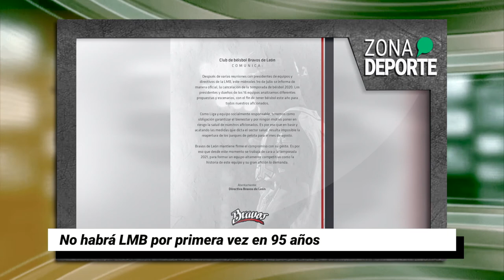Así arrancó la Copa GNP por México | Zona Deporte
ZonaDeporte⚽️ | Te dejamos las noticias deportivas más destacadas del FinDeSemana
- Club León tendrá mini torneo de cara al Apertura2020.
- Por primera vez en 95 años, no habrá temporada de Liga Mexicana de Beisbol.
- Arrancó la Copa GNP por México.
- Valtteri Bottas se quedó con el Gran Premio de Austria en Fórmula Uno.
- No habrá LMB por primera vez en 95 años.